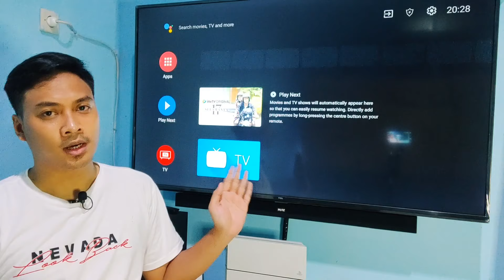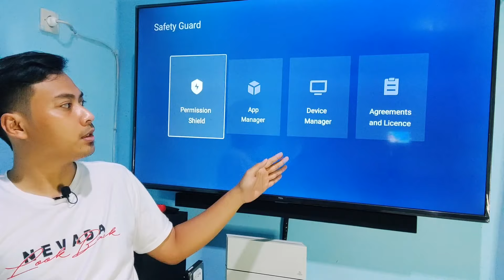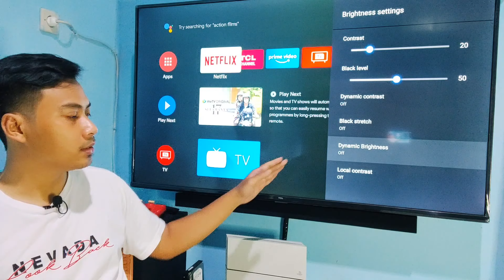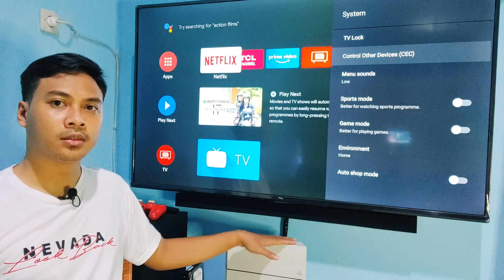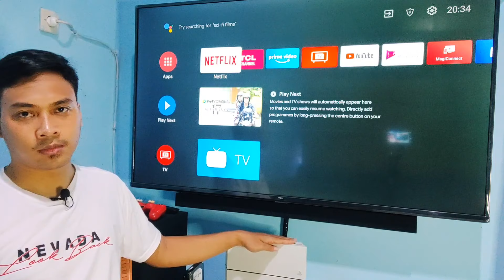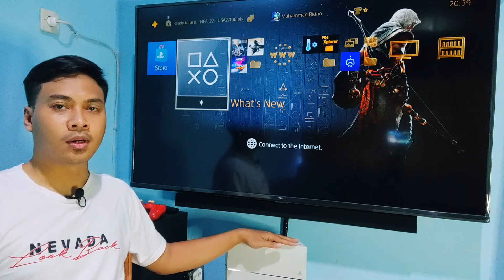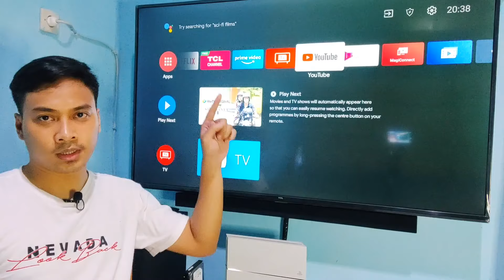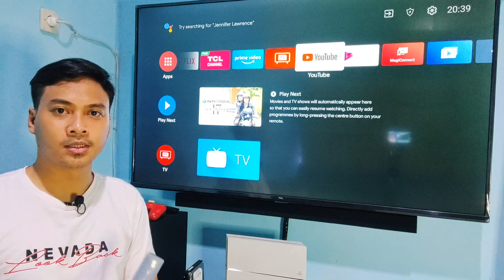Review TV TCL setelah upgrade ke Android 11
Video yang mungkin kalian tunggu-tunggu tentang TV TCL seri A8 yg sudah diupgrade dari android 9 menjadi android 11.

Apa saja perbedaaannya?

Musician : Yevhen Lokhmatov